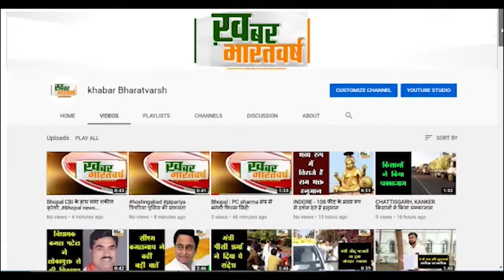भीकनगांव : भीकनगांव नगर में विधायक झूमा सोलंकी ने कांग्रेस कार्यालय का किया उद्धघाटन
वार्ड 2, वार्ड 6 के युवाओं ने भाजपा की रीति नीति को छोड़ कांग्रेस में शामिल हुए
अपने प्रत्याशी को अपने अपने बूथों पर से लिड दिलाकर विजय बनाये
          कांग्रेस कार्यालय का उदघाटन फिता काटकर क्षेत्रीय विधायक झूमा सोलंकी ने किया